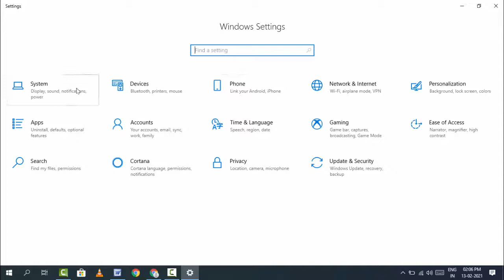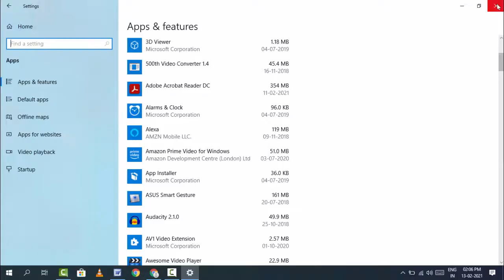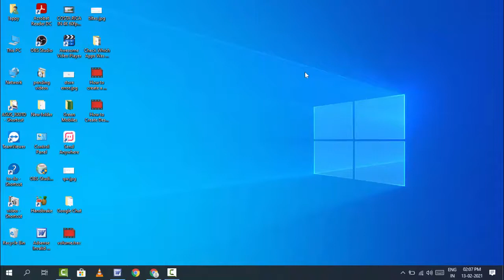How to Check Installation Date of Apps & Programs on Windows 10